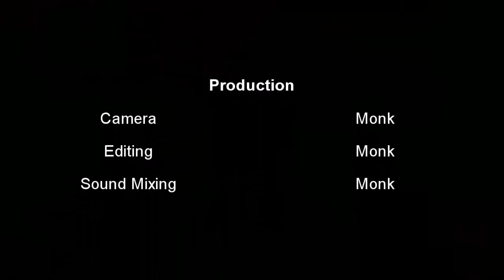Replacing the Flex Cable in my Nexus One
This is a time lapse which takes place over 50 minutes of me replacing the the flex cable in my nexus one phone. Shot on my Canon 7D. Processed in Quick Time and edited and mixed in Sony Vegas 11.